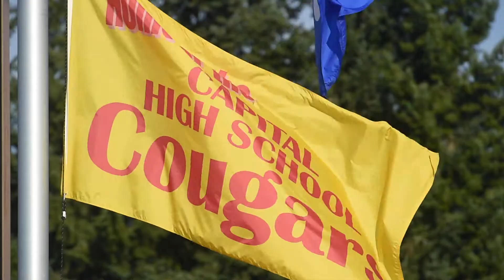Prep Films: Autumn Wind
Crosstown Rivals Capital Cougars and Olympia Bears Face Off in Spaghetti Bowl Football 2015